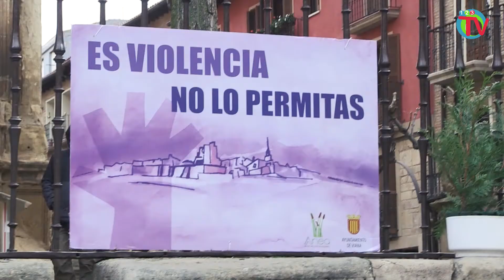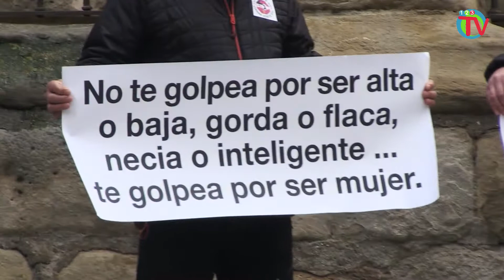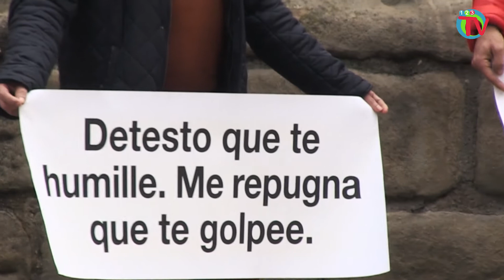Día contra la violencia de género en Viana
Viana se manifiesta en contra de la violencia machista el Día internacional contra la violencia de género